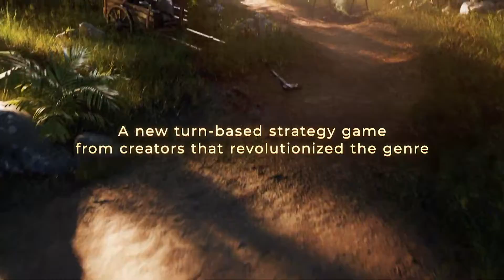Ara History Untold - Trailer oficial [Xbox Bethesda Games Showcase]